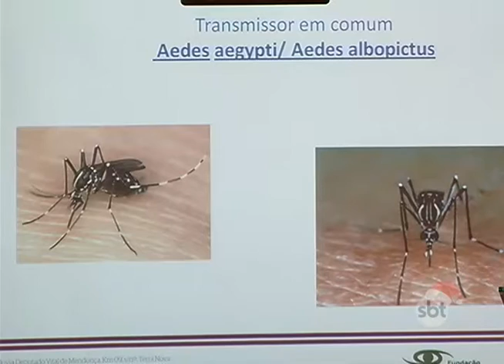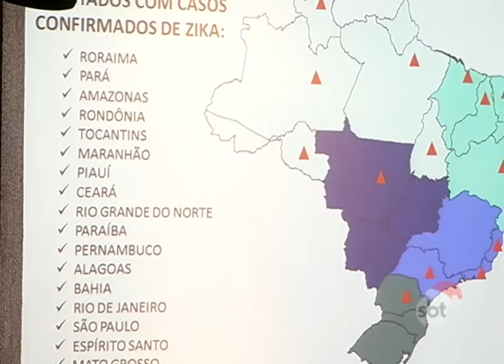BOLETIM EM TEMPO - NOITE (02.12.2015)